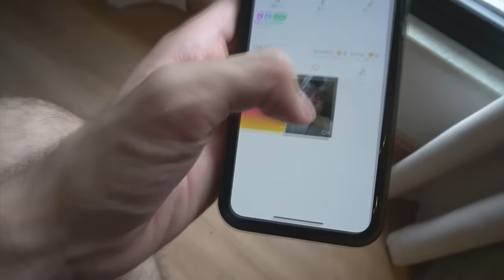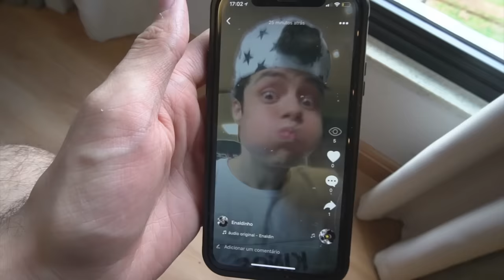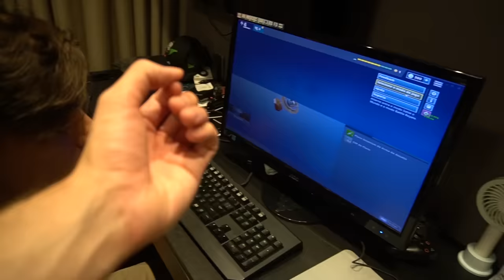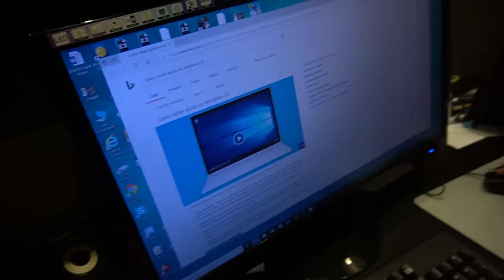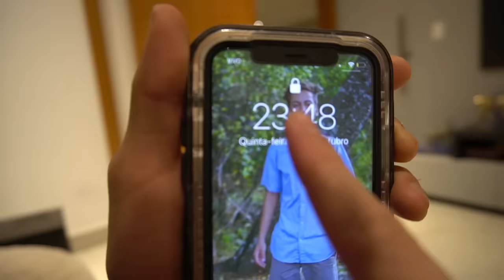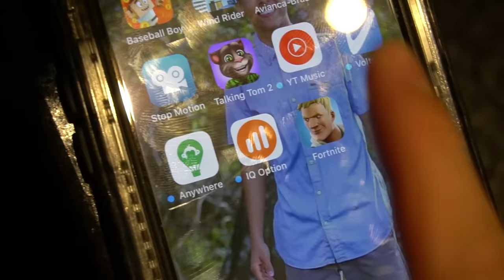24 HORAS IRRITANDO UM JOGADOR DE FORTNITE! (O PAIN FICOU BOLADO)